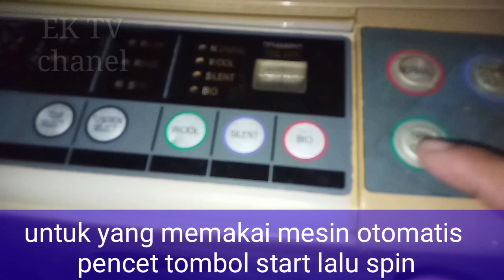Cara mencuci boneka besar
Asalamualaikum semuanya.
Semoga video ini bermanfaat buat semuanya.

Cara mencuci boneka jumbo atau super besar,secara manual dan mesin cuci.hasil lebih bersih,lembut dan wangi pastinya
Makanya simak terus videonya sampai selesai ya!

cara mencuci boneka besar lebih bersih secara manual

Cek juga di playlist :tips laundry sederhana